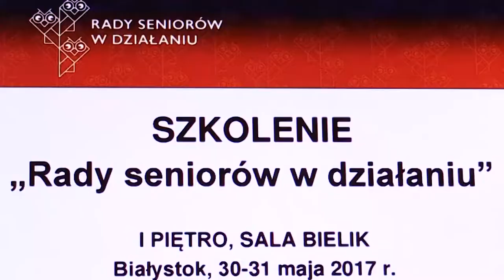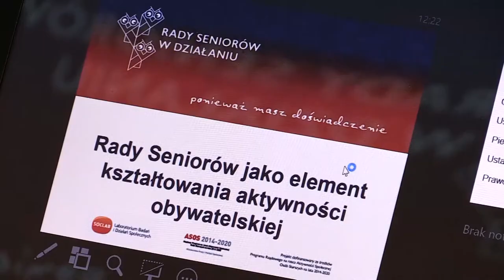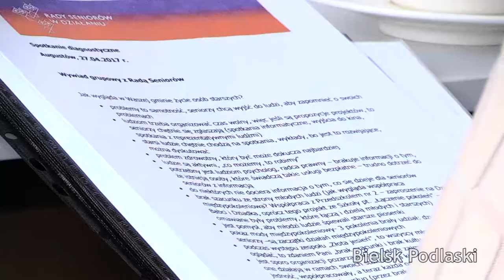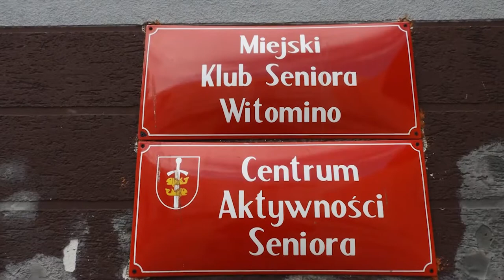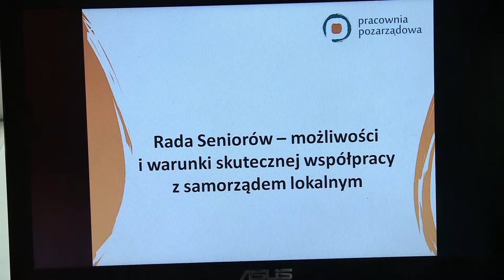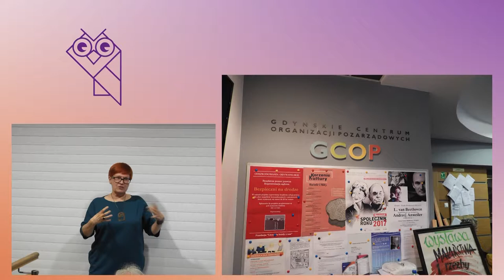Rady Seniorów w województwie podlaskim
Podsumowanie działań Fundacji SocLab w ramach projektu "Rady Seniorów w działaniu". Celem było wzmocnienie istniejących rad seniorów w województwie podlaskim, a także wsparcie dla grup, które chciałaby radę seniorów zainicjować w swojej gminie. W projekcie brali udział mieszkanki i mieszkańcy 7 gmin województwa podlaskiego: Augustowa, Białegostoku, Bielska Podlaskiego, Łap,  Kolna, Supraśla i Wasilkowa. Projekt zrealizowano w 2017 roku, w ramach Programu ASOS Ministerstwa Rodziny, Pracy i Spraw Społecznych.